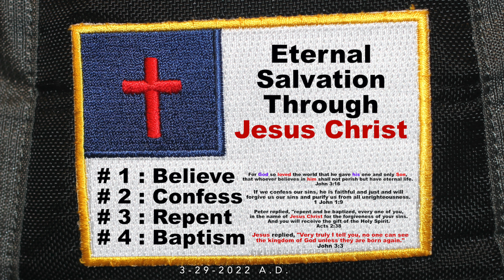Randall M. Rueff - K9RMR - 3-29-2022 A.D.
P.O.Box 412
Taylorsville, Indiana 47280
U.S.A.